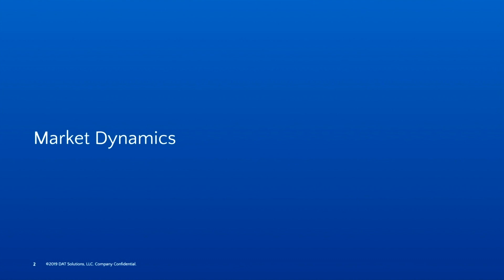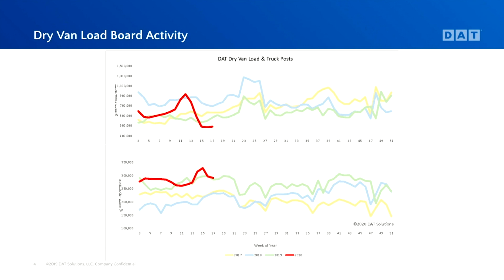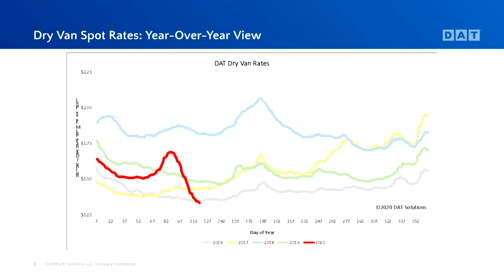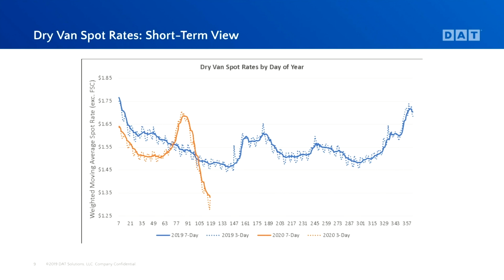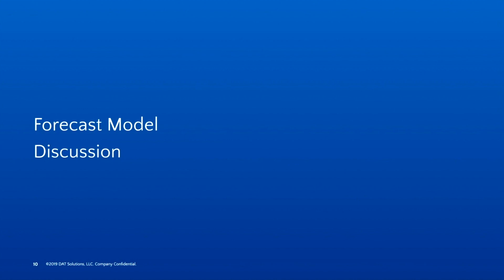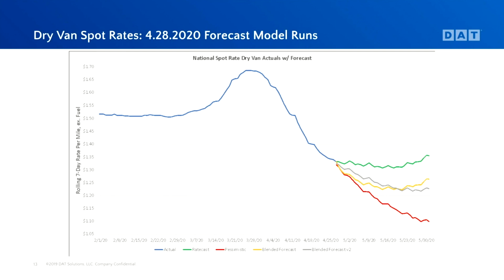DAT's Data Analytics team examines how COVID-19 is affecting freight: Ep. 105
The DAT iQ analytics team takes a weekly look at how the freight markets are responding to the COVID-19 crisis, offering updates on supply and demand, pricing, plus a detailed look at DAT iQ forecasting models and how they're reacting to the current business climate.

This week, DAT Chief of Analytics Ken Adamo speaks with Dean Croke, former Chief Insight Officer at online media company, Freightwaves. Croke shares a carrier's perspective on how to navigate these volatile markets.

Topics:
1:16 Ken covers Supply & Demand.
3:04 Ken covers current spot rates.
4:25 Ken interviews Dean Croker on how the COVID-19 pandemic is affecting the freight market.
10:40 Ned covers the freight forecast.